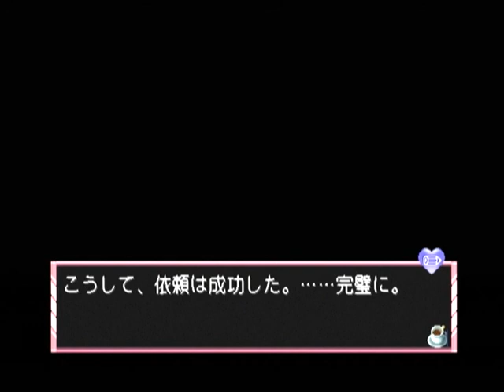【DC】カフェ・リトルウイッシュ ベストエンド Part２７ メルン編 ～……ああ、この間の物好き野郎か 【マイワールド】【マイワー】【JAPAGE】